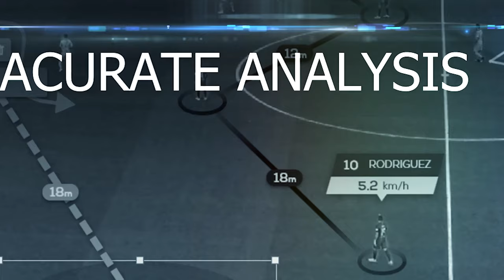Xavi Leads Barcelona to Victory in Final Match Before Departure, Erik ten Hag's Bold Warning + More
Get ready for an adrenaline-packed sports roundup as we cover the latest triumphs, upsets, and transfer rumours from around the world.

• Erik ten Hag's Bold Warning: "I'll Win Trophies Elsewhere!" - The Manchester United manager sends a defiant message to his owners after their FA Cup triumph.
• Xavi's Barcelona Farewell: A Bittersweet End to a Tumultuous Season - The Spanish icon bids farewell to the Nou Camp with a victory in his final match.
• Southampton Soar to Premier League Glory: Leeds Left Heartbroken - The Saints secure an instant return to the top flight, crushing Leeds' promotion dreams.
• PSG Crowned French Cup Champions: Mbappe Shines in Final Bow - The superstar forward helps Paris Saint-Germain complete a domestic double before his expected departure.
• Kompany to Bayern Munich: Burnley Boss Set for Bundesliga Challenge - The former Manchester City legend agrees to coach the German giants, leaving Burnley behind.
• Peter Crouch Praises Lookman's Nigeria Commitment - The former England striker applauds the Atalanta attacker's decision to represent the Super Eagles.
• NPFL Update: Enyimba, Rangers, and Pillars Surge Ahead - Title contenders continue to impress in the Nigerian Premier Football League.

🚀 OwelekeTV SubscribeNow OnlineTVHub MediaRevolution championsleague